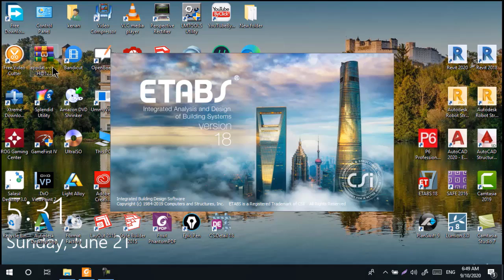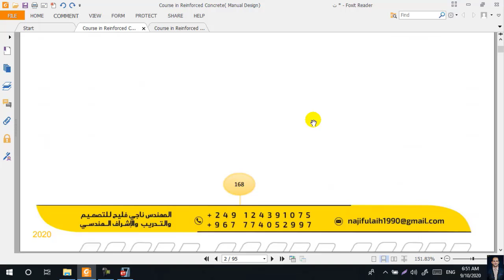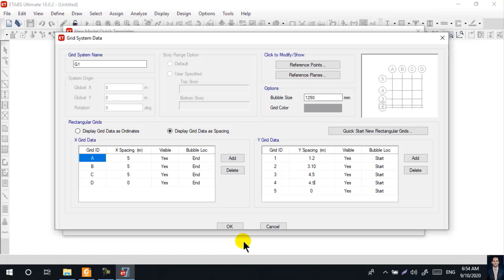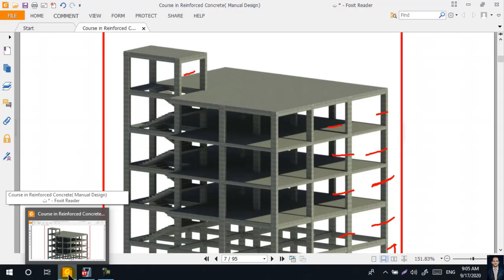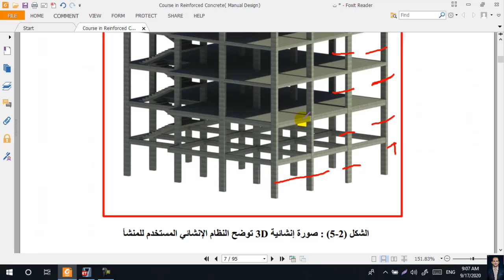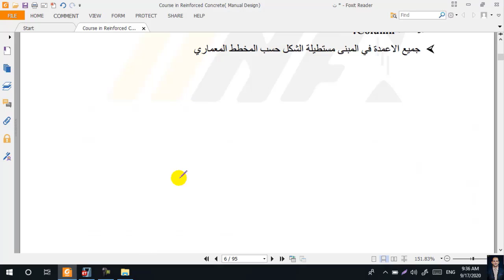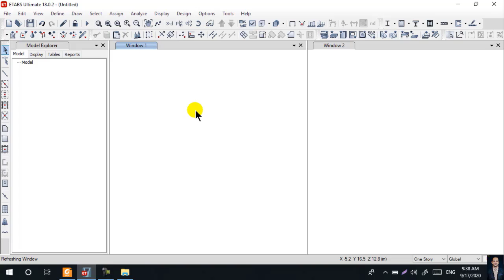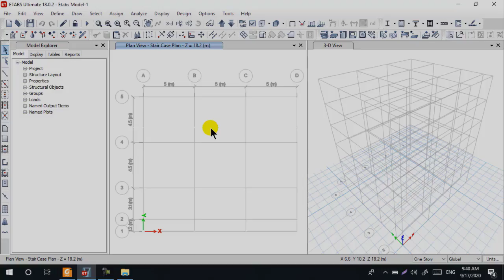المحاضرة (1 -1) مقارنة تعريف المحاور والطوابق - Etabs 18 #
◀️ للاستفسار والاشتراك في الكورس يرجى التواصل وتس او ماسنجر عبر الارقام التالية:
⏪ 【 وتس】
أو
⏪  رابط الواتساب دردشة مباشرة
⏪  لمتابعة كل جديد:
 ⏪  صفحة المهندس /نـاجي فليح/الشخصية _ فيسبوك
⏪  صفحة المهندس /نـاجي فليح - Eng. Naji Fulaih _ فيسبوك
⏪ قناة المهندس/ ناجي فليح_ على اليوتيوب
⏪  قناة المهندس / ناجي فليح_ على التلجرام